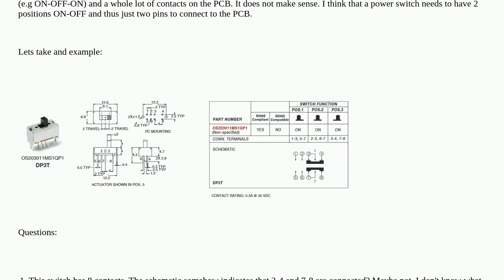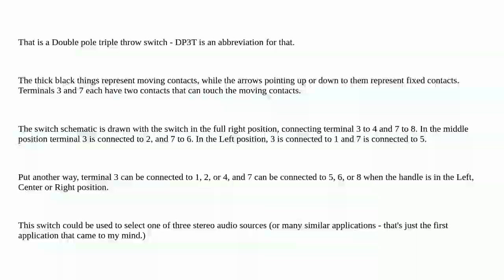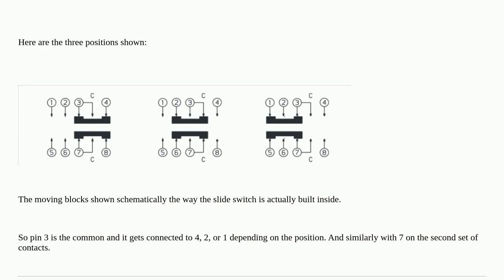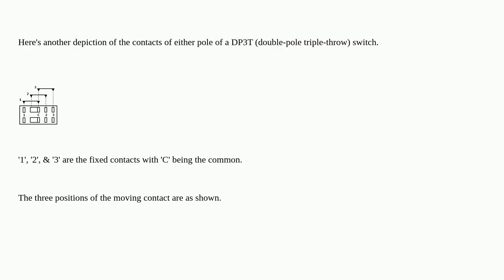Sliding power switch for the PCB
A special thanks goes out to the community

  switches pcb